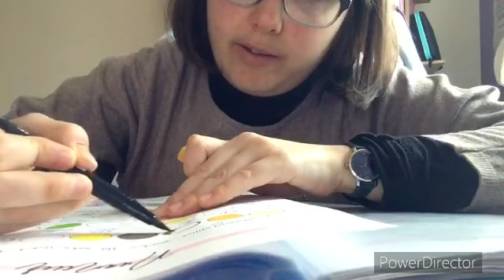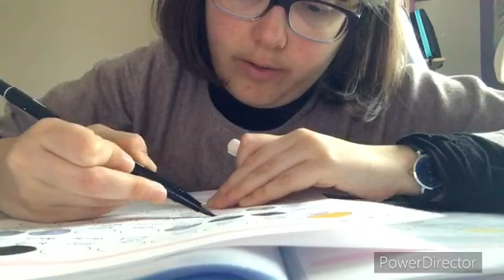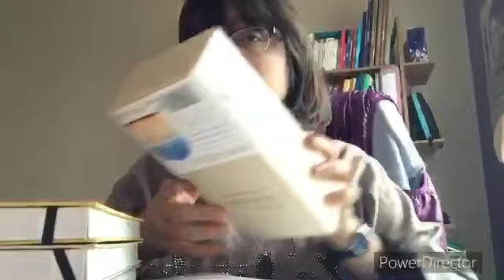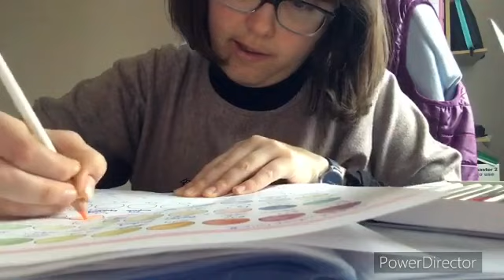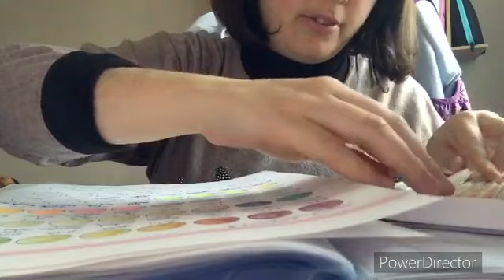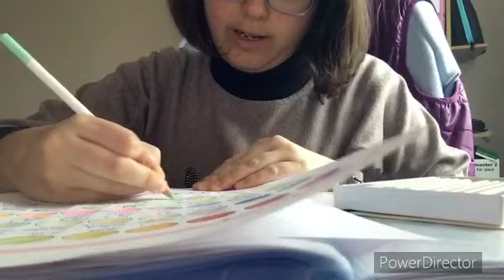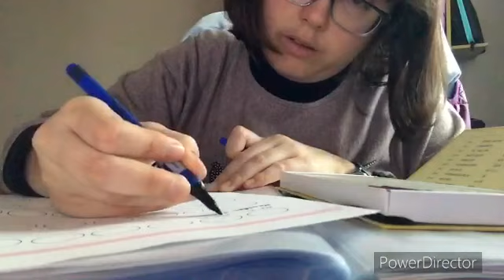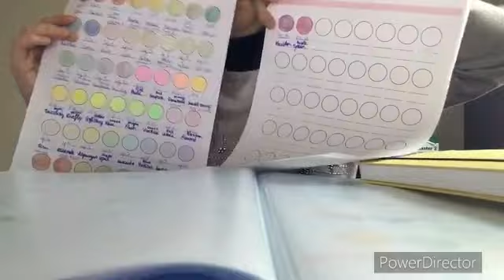Présentation du matériel crayons de couleur irojiten et tombow